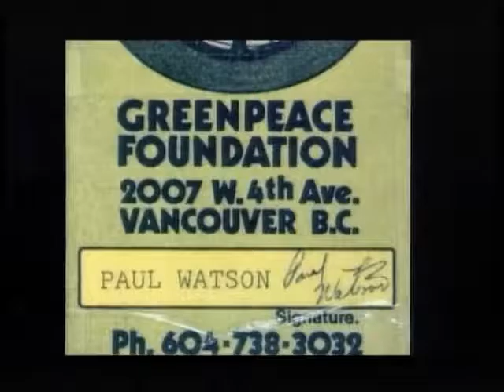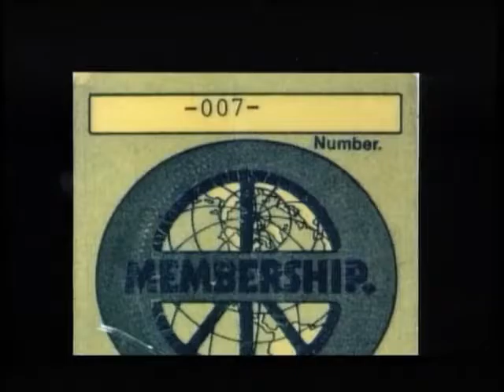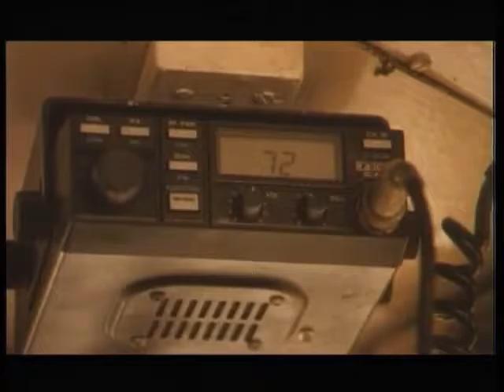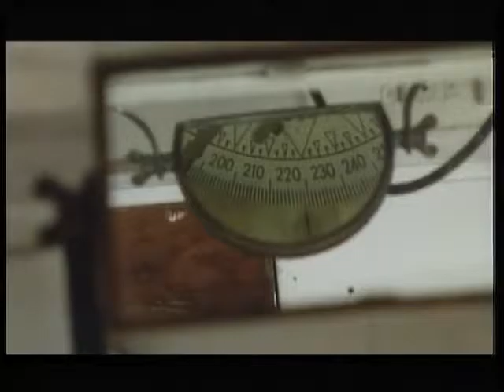Defenders of the Wild - Ocean Raider (1993)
(zapnite si slovenské titulky) This is the whole documentary Ocean Raider, all three parts, from Yorkshire Television LTD 1993

V medzinárodných vodách, mimo kontrolu zákona, lode ktoré nelegálne lovia veľryby, delfíny a tulene, to robia bez strachu z postihu. Avšak je tu jeden pohľad, ktorého sa naučili báť. Čierna pirátska vlajka organizácie Sea Shepherd Conservation Society. 'Nasaď piráta, aby chytil piráta', je motto zakladateľa Kapitána Paula Watsona a už 40 rokov mení tieto slová na činy. Tento film sleduje ťaženie Watsona a posádky dvoch lodí Sea Shepherd, ako sa plavia tisíce míľ severným pacifikom, aby konfrontovali lovcov sieťami flotily Taiwanu, Japonska a Južnej Kórey. Ich cesta vrcholí v dramatickom útoku na japonských rybárov a účasťou ozbrojenej intervencie americkej pobrežnej stráže a hliadkových lietadiel. Watson je právom hrdý na to, že pri jeho akciách, nebol ešte nikto nikdy zranený. Avšak dokáže ospravedlniť, že berie prácu rybárom a veľrybárom? Tento film sleduje kontroverznú kariéru zakladateľa Greenpeace (členská karta s číslom 007), bojovníka pri Wounded Knee a nespočetných útokov na veľrybárov. 'Ocean Raider', vyhral cenu Najlepší film a štyri vyznamenania Merit Awards na festivale The International Wildlife Film Festival, 1994